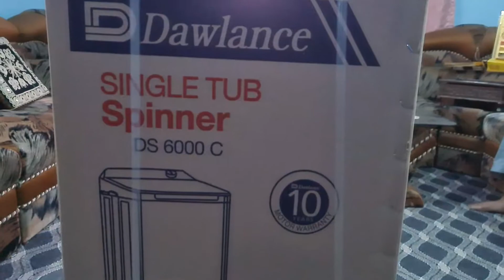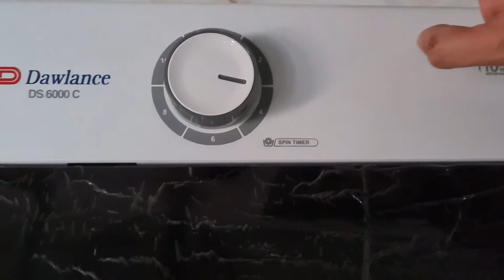Unboxing Dawlance Single Tub Spinner DS 6000 C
In this video i am going to unbox the Dawlance Single Tub Spinner 6000c.
Dawlance Single Tub Spinner 6000C
Dawlance Single Tub Spinner
Dawlance Spinner 6000c